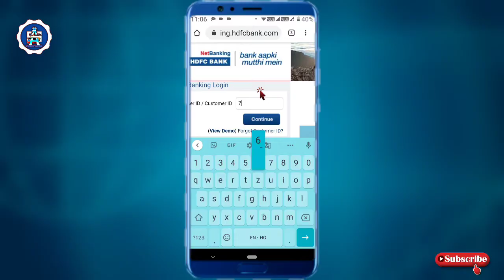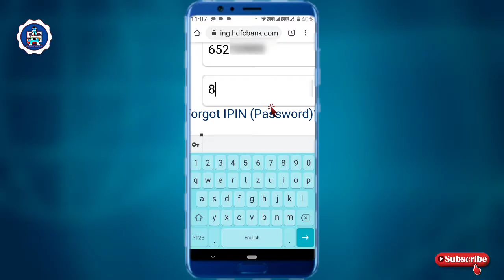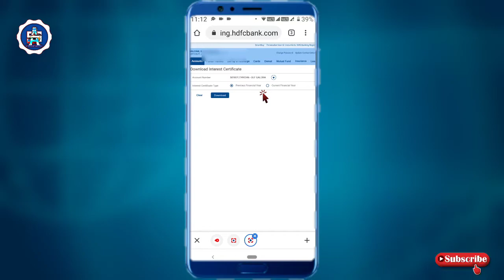how to download hdfc bank interest certificate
how to download hdfc bank interest certificate/Hdfc bank download

About.

your query

 how to download interest certificate from hdfc netbanking Hdfc बैंक इंटरेस्ट सर्टिफिकेट डाउनलोड कैसे करें
how to get interest certificate from hdfc bank online
hdfc bank interest certificate download kaise kare
hdfc bank interest rates on saving account
hdfc bank interest downlod
hdfc bank statement download